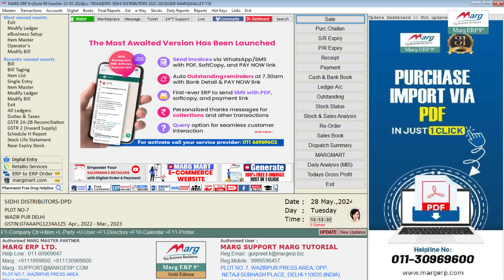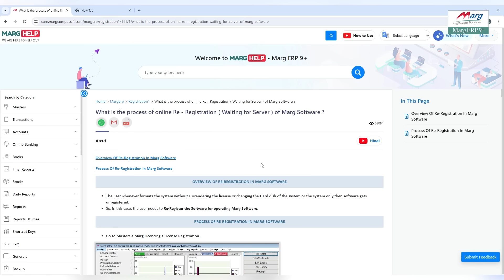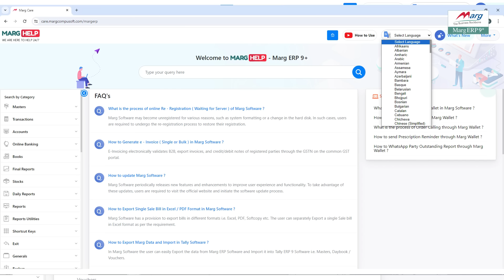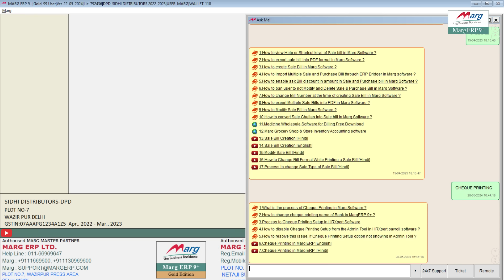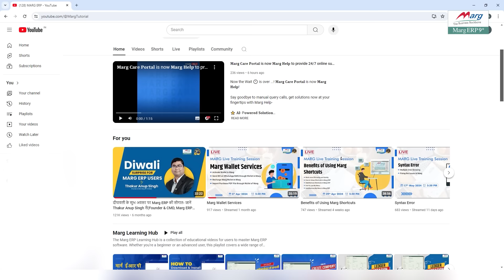Marg Help to Support you Online 24/7 in Different Languages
🚀 Get Instant Online Support 24/7 in Your Language! 🌐

Introducing ‘Marg Help’, your 24/7 online support companion, breaking language barriers. Available in languages like Kannada and Bengali, Marg Help provides instant responses, eliminating wait times. Powered by AI, it offers over 11,000 solutions with images and videos for comprehensive problem-solving. Its user-friendly interface enables easy product searches and categorizes questions efficiently. Supporting over 100 languages and boasting a 4.5 user rating, Marg Help ensures.

Experience the convenience of Marg Help, with over 50,000 monthly visitors and an average stay time of about 5 minutes per video, indicating users' interest to learn. Accessible through the software or a simple Google search, simplifying solution solution-finding process.  Trusted by users in 28+ countries, Marg Help revolutionizes online support, ensuring a hassle-free experience for all. 🌟

For further detailed information, kindly watch the video, subscribe to our YouTube channel and press the bell icon to stay updated with our latest videos or you can also contact us.